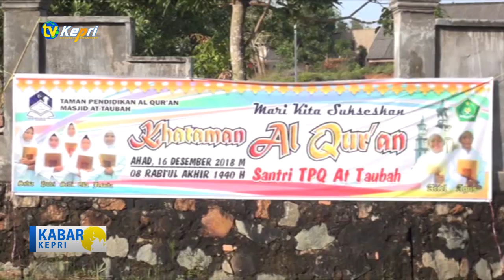TPQ MASJID AT TAUBAH GELAR KHATAM AL QURAN - TV KEPRI